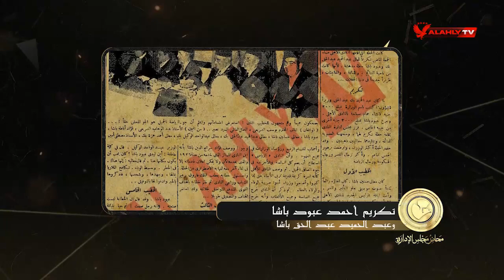الأهلي يكرم وزير الشئون الاجتماعية واحمد عبود باشا | محاضر مجلس الإدارة